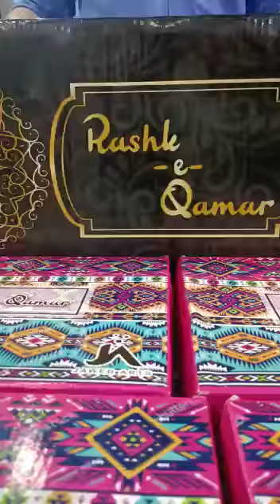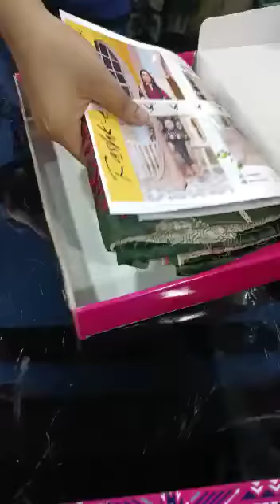RASHK-E-QAMAR vol-02 2021 By JAWED ARTS 3 Piece EMBROIDERED Collection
*RASHK-E-QAMAR*
Volume-02 2021
By *JAWED ARTS*
*3 Piece EMBROIDERED Collection*

*HIGH QUALITY EDITION*
*Fabric Details*
* 100% *90x70* Fabric Quality Airjet Pure Lawn
*Beautiful Printed Designs
*Dyed Trousers
*Embroidered Shirt

10 Different Colors
10 suits in one Cartons📦

With Fancy Box Packing and Fancy Printed Master Carton 🎁

*Wholesale : Rs 1750/-*
Box Price: Rs 17500/-
Retail Price: Rs 2499/-